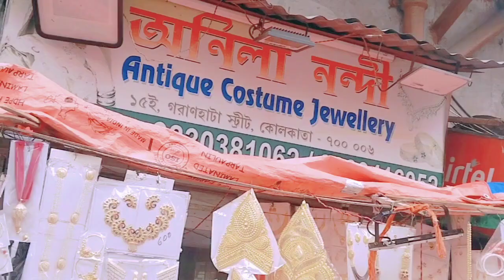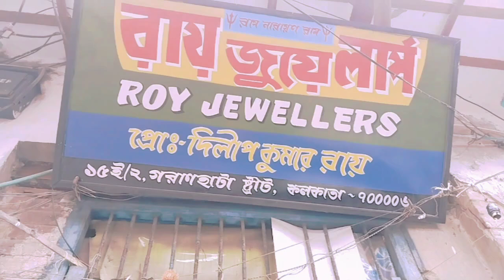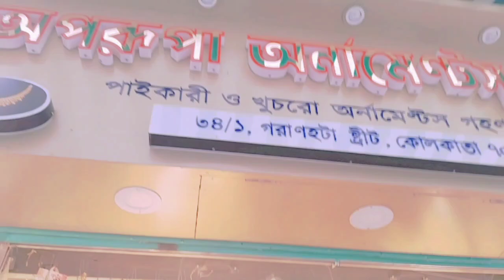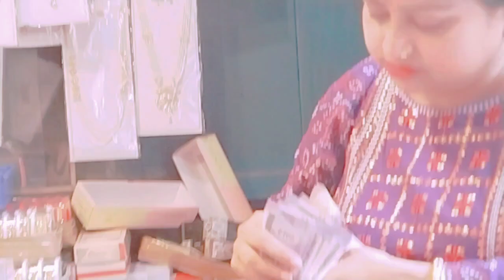এই মার্কেট e না আসলেই নয়।এতো বেশি ভারাইটি না আসলে মিস করবে 💜💜sumonmukherjee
lots of 💜